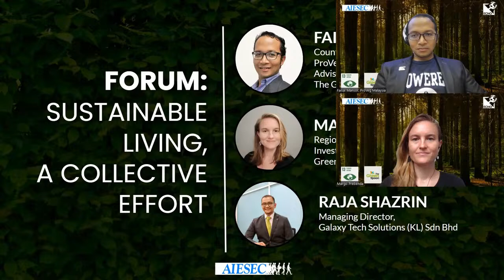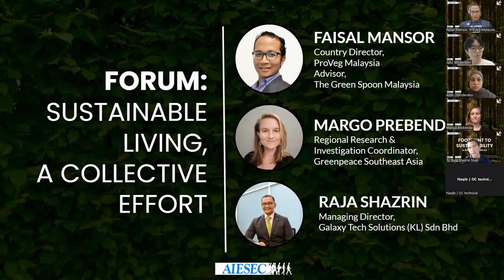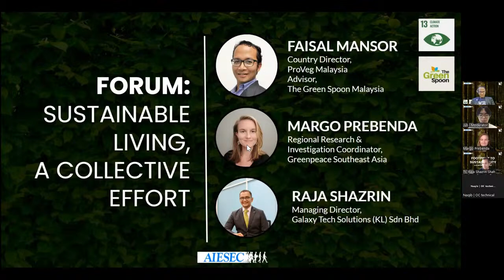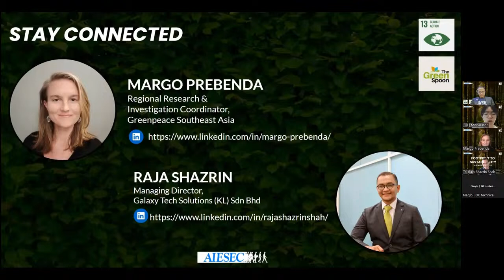Recording of Forum on Vegan Lifestyle & Sustainable Future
🌿✨ Recording of Our Forum on Vegan Lifestyle & Sustainable Future ✨🌿

Hello, eco-warriors and change-makers! 🌍💚 I'm beyond excited to share with you a special recording of an incredible forum that took place this past January. It was an event where I had the privilege of joining forces with the inspirational Margo Prebenda of Greenpeace Southeast Asia and the dedicated Faizal Mansor from ProVeg Malaysia. This memorable gathering was expertly hosted by Jun and Ainin from AIESEC Kuching, who brought their A-game, ensuring a smooth and engaging forum for all.

With the critical tagline, "Explore the impact of a Vegan Lifestyle on climate and embrace Collective Efforts in Sustainable Living," we embarked on an enlightening journey through vital discussions that are more relevant now than ever. This event wasn't just another talk; it was a rallying cry for actionable change, shared insights, and the revelation of how deeply interconnected our dietary choices are with the health of our planet.

🌱 Dive Into Discussions That Matter 🌱

From exploring the global shift towards veganism highlighted at the UN climate change conference, to dissecting our roles in combating climate change as individuals, companies, and governments, this forum covered it all. The discussions ranged from the surprises unearthed during research, to the challenges and potential downsides of transitioning to a more sustainable lifestyle. Moreover, it was filled with optimism about the global community's ability to reduce carbon footprints and make a significant impact in the coming years.

🕒 Event Details 🕒
Original Date: 20 Jan 2024
Venue: Zoom (online)

This recording is more than just a playback of past discussions; it's a guide for ongoing dialogue and action. It's an invitation for you to join the conversation, learn about initiatives you can support, and discover ways to contribute to a sustainable world, regardless of where you are on your environmental journey.

So, take this opportunity to engage with thought leaders, absorb the rich insights shared, and be inspired to make a difference. The path to sustainability is one we walk together, and every step counts.

Tune in, get inspired, and let's keep pushing the boundaries for our planet and future generations. 🌟💚